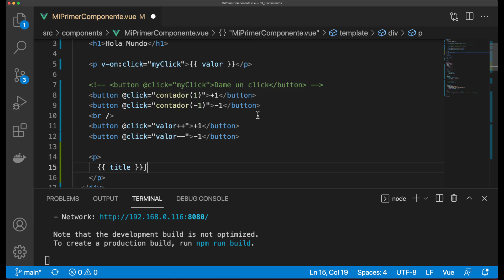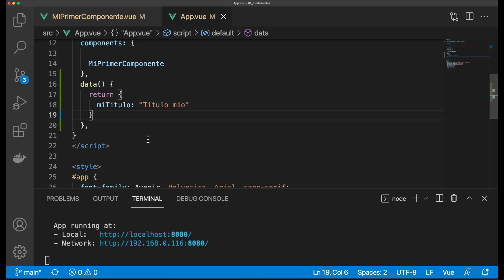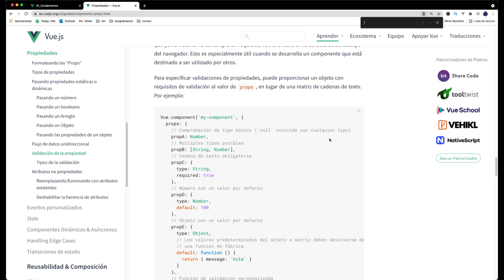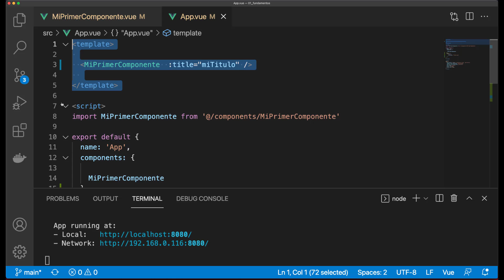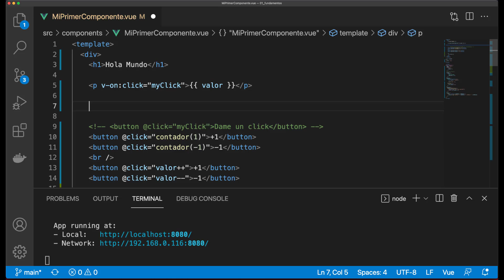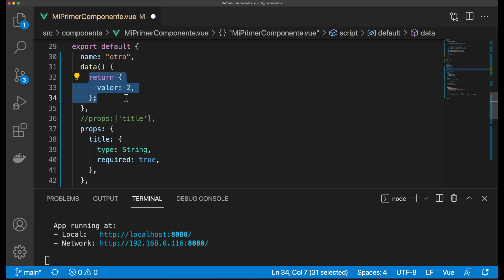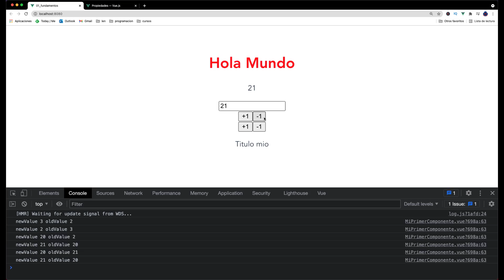☘ Curso en Vue 3: Comunicación Bidireccional con los v-model entre el template y el script Vue #12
☘ Quieres comunicar un campo de formulario con una variable o propiedad en Vue, USA los v-model.